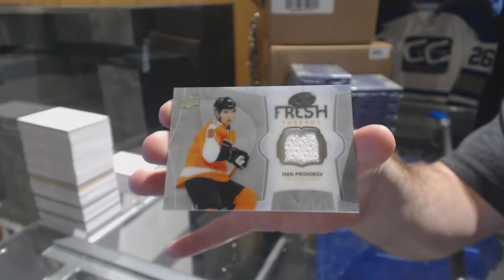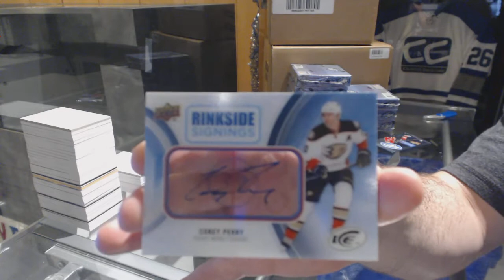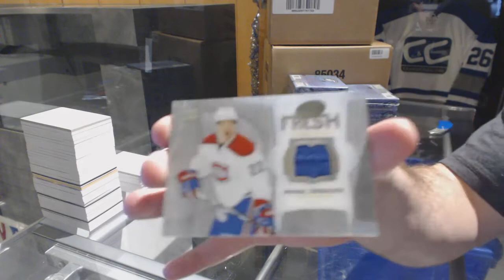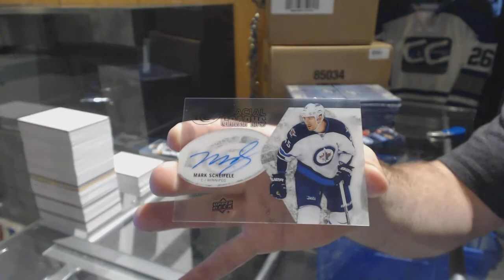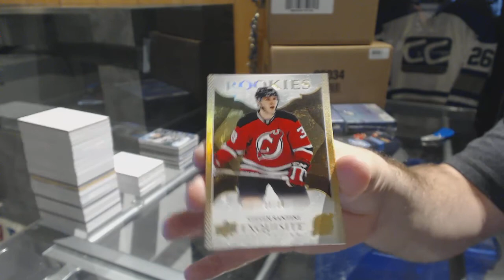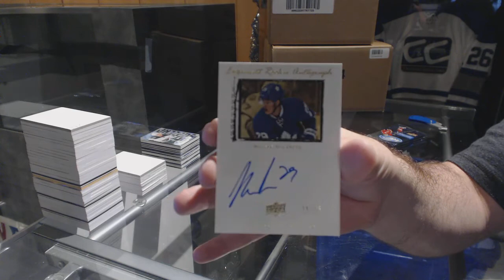16-17 Upper Deck Ice Hockey 10 Box Case Break - C&C 7656